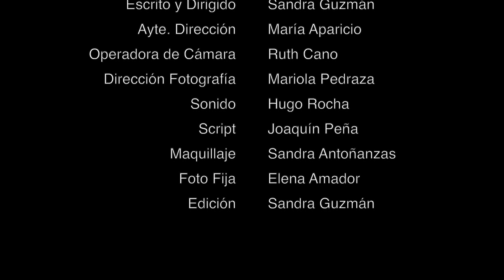MAKING OF SERIE | El Contacto Cero Webserie | LESBIAN HISTORY #5 Bi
▶️El Contacto Cero Webserie | Making of del Capítulo 5: NOVIAS por UN día
Making Lesbian / GAY / BISEXUAL  / PANSEXUAL / POLIAMOR / FEMINISMO 2019

Os dejamos el Making of El Contacto Cero web serie del Capítulo 5, así podéis conocernos más de cerca y saber como podemos hacer posible el rodaje de esta webserie.

Somos un equipo muy reducido pero con gente muy buena y que se dedica profesionalmente al medio audiovisual. Esta webserie se ha podido llevar a cabo gracias a nuestros fin de semana y huecos libres, y a nuestras parejas por soportar nuestra ausencia comprendiendo que era por un buen fin.

ELENCO:
Duna Paz
Carla Berrocal
Ángela Aguilar

ESCRITO Y DIRIGIDO:
Sandra Guzmán

¡¡¡BIENVENIDO a LESBIAN WORLD SERIES!